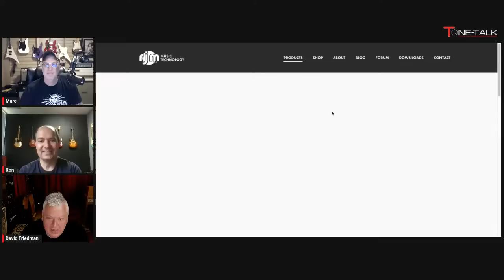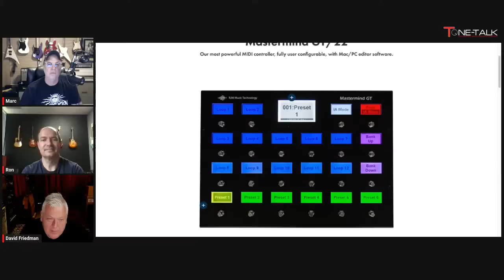Ep. 138 - Ron Menelli of RJM Music Technology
Purchase from FixPedalboards.com